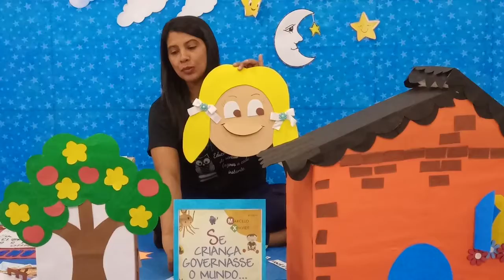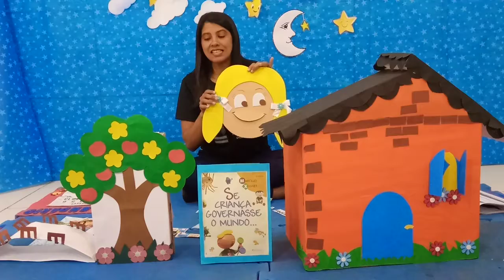26/06/2020 - Infantil 3B